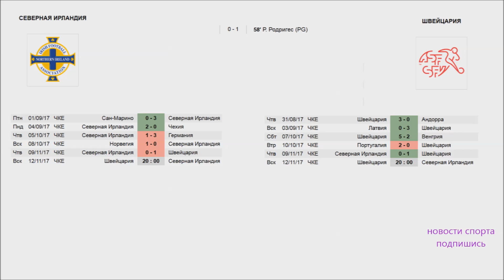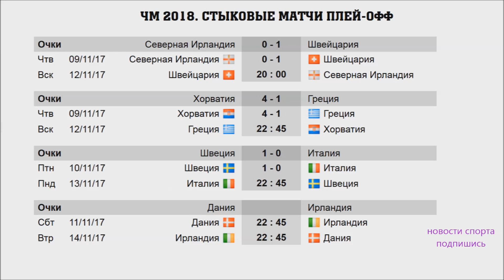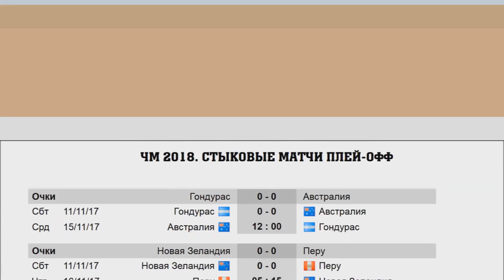Чемпионат мира по футболу 2018. Плей-офф. Стыковые матчи чм 2018. Результаты и расписание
Поддержи развитие канала:
всем привет
На этой неделе проходят стыковые матчами за право сыграть на чемпионате мира 18 года.

Плюс определился ещё один участник мундиаля.

Начнем с Европы
9 ноября